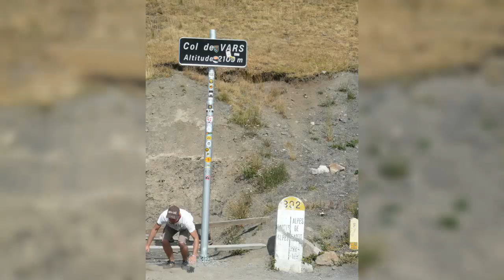Teil 3 der "Ein Kaffee in Monaco-Tour 2012"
Teil 3 unserer Reise nach Monaco - die "ein Kaffee in Monaco"-Tour 2012

2.919km über traumhafte Straßen, über wunderbare Pässe und durch wunderschöne Landschaften.

Dies ist Teil 3 - Von Lanslebourg über Briançon nach Valberg.
Gleich zu Beginn besuchten wir den Lac du Mont Cenis, überquerten den Col de Mont Cenis wendeten und fuhren über den Col du Télégraphe, den Col du Galibier, den Col de Vars, den Col de la Cayolle und den Col de Valberg.

Spürt mit uns den Wind!

Viel Spaß!

Den kompletten Bericht, viele Bilder und die Route gibt es

Part 3 of our trip to Monaco - the 'a coffee in Monaco"-Tour 2012

2.919km over wonderful streets, wonderful passes and through beautiful landscapes.

This is Part 3 - From Lanslebourg to Briancon and then to Valberg.
Right at the beginning we visited the Lac du Mont Cenis, crossed the Col de Mont Cenis turned and drove over the Col du Telegraph, Col du Galibier, the Col de Vars, the Col de la Cayolle and the Col de Valberg.

Feel the wind with us!

Have fun!